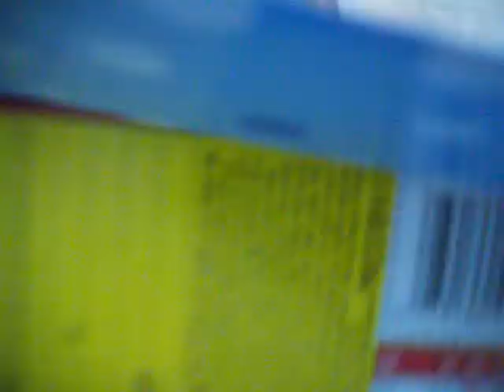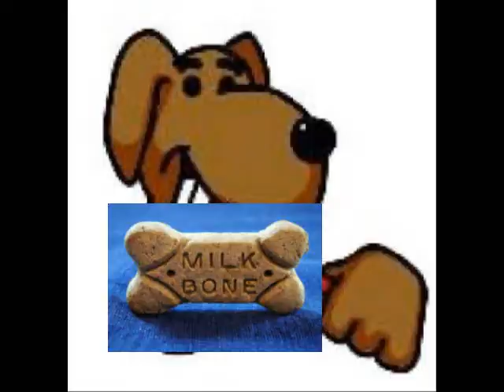Dachshundsrawesome Christmas Special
the Dachshundsrawesome official Christmas special
parody to "twas the night before christmas"  all words from the story i tell, were written and spoken by me.
Merry Christmas, and Happy Hanukkah!! :D